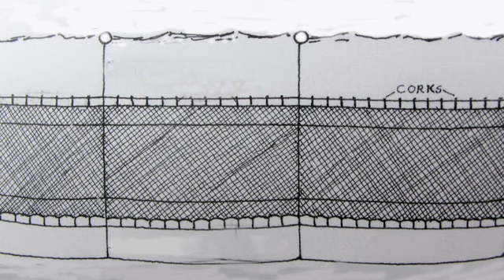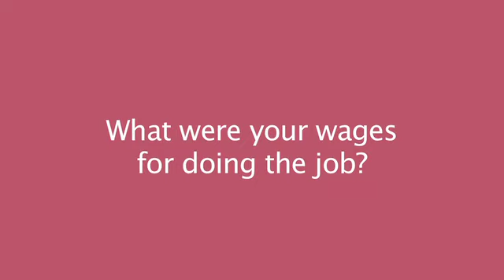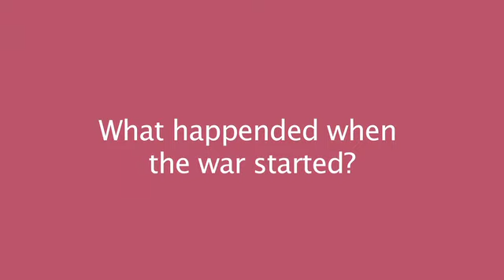Pam the Beaster - Lowestoft Fishing Heritage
lowestoftlivingarchive.co.uk